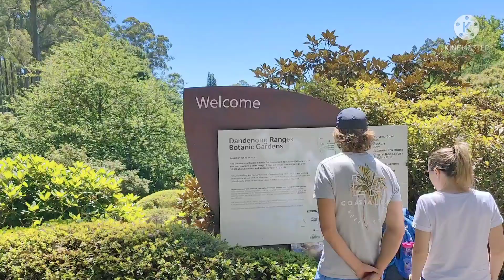Dandenong Ranges Botanic Garden, Australia | AvatarTripTrek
The Dandenong Ranges Botanic Garden was formerly known as The National Rhododendron Garden. It host to amazingly coloured blooms of rhododendron, azaleas, camellias, daffodils and more, in a setting of native and exotic trees. Seasonal changes ensure the garden is a year-round delight.

Bring your picnic baskets and set up on one of the lawns within the gardens for a scenic weekend day-out with family and friends.

Address:
The Georgian Rd, Olinda VIC 3788